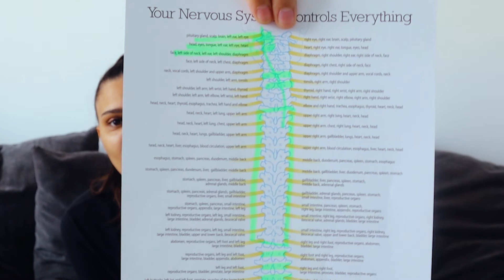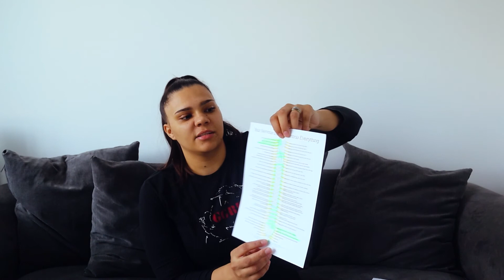Chiropractor consultation results | SALTI Family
come and join me on my journey with the chiropractors.

first time dealing with something like this

first appointment is a consultation where they do a thorough body check and tell you our problem..